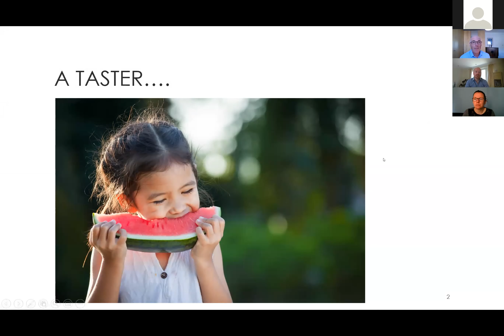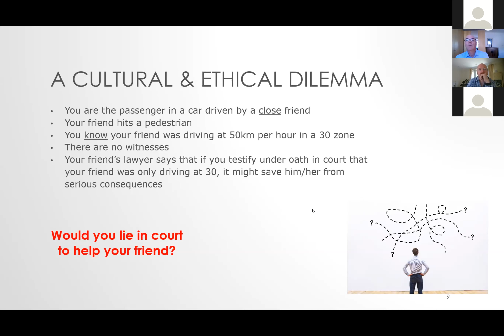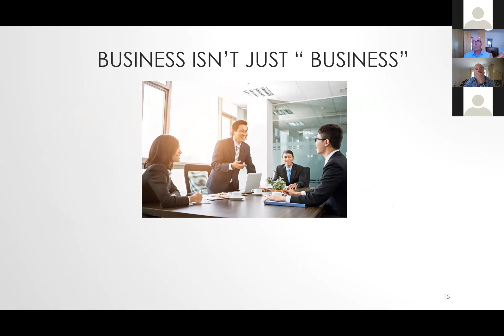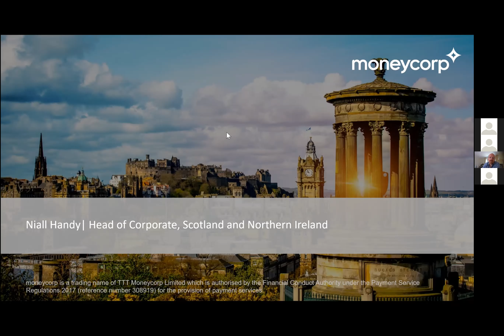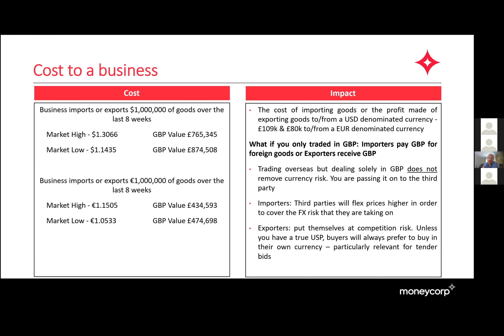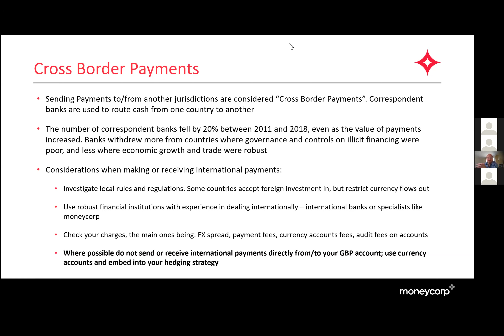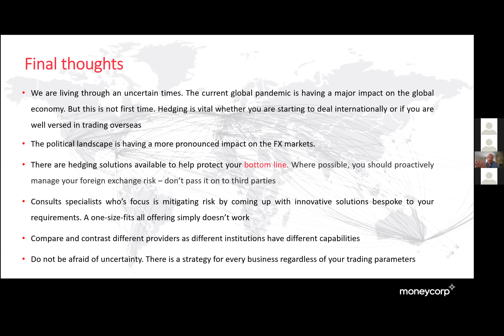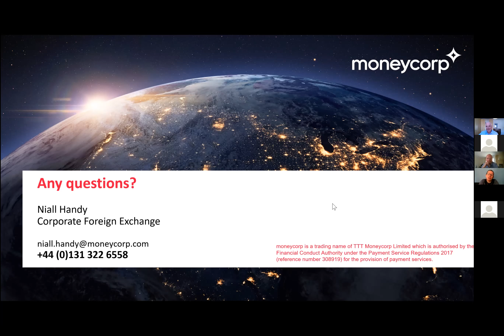Business Support - Culture, Communication and Currency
Planning on moving into a new market or expanding in an existing one? Cultural, communication and currency barriers are amongst the top cited challenges for International Traders, new and seasoned.

This session took place on Thursday 28th May at 10am, with Gerry Higgins from Communicating Culture and Niall Handy from Moneycorp.